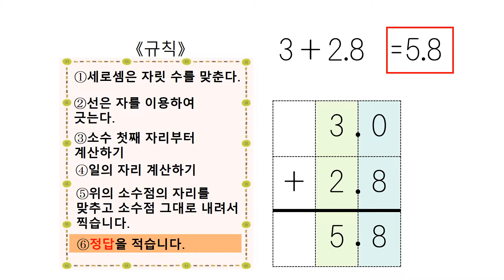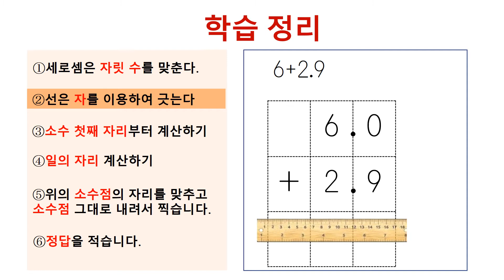小3＿整数＋小数1位加法（韓国語版）